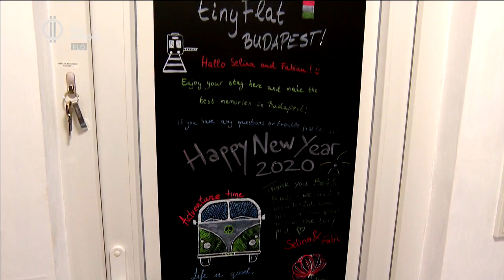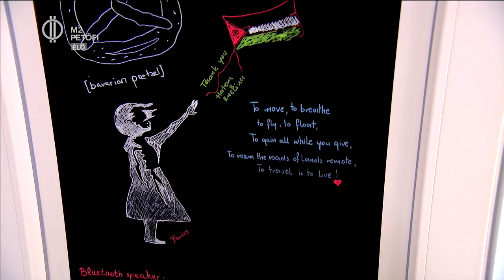Te tudnál élni 8 négyzetméteren?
Újra divatba jöttek a mini garzonok! Még a nagyon minik is! Megmutatjuk, hogyan lehet otthonossá tenni egy ilyen szó szerint kéttenyérnyi zugot. Gondoltátok volna, hogy egy 8 négyzetméteres lakás is lehet teljesen komfortos? Elmentünk Budapest egyik legkisebb szállására, ami kifejezetten népszerű lett a Budapestre látogató külföldiek körében.